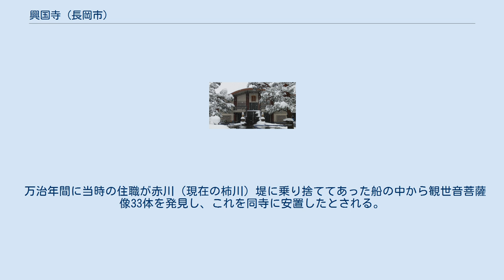興国寺 (長岡市)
興国寺（こうこくじ）は新潟県長岡市千手2丁目にある曹洞宗寺院。
山号は太平山。
等級は二等法地。
本尊は上品上生阿弥陀如来。
 当初は興国庵という名称であり、現存する本尊が阿弥陀如来であることから浄土真宗や浄土宗などの浄土教系寺院であったと推測される。
その後、正保3年（1646年）に越後長岡藩家老で牧野頼母家当主の牧野正直（市右衛門）が大檀那となって広大な堂宇を建て、曹洞宗僧侶の方外雲吉を開山として再建し、興国寺と改宗改称した。
戊辰戦争で焼失し、再建されるも大東亜戦争長岡空襲により再度消失。
戦後二十三世大観良辨（俗名・中村良辨）により再建され現在に至る。
また、米百俵の故事で知られる長岡藩大参事小林虎三郎の墓が東京より当寺に改葬されている。
 現在の方丈は二十四世大忍慧道（俗名・小西慧道）。
 境内社として秋葉神社があり、藩主牧野忠辰が信仰したとされ、宝永2年（1705年）に千手町村の内、新田3石が寄進された。
祭礼燈篭揃は旧暦7月24日。
 万治年間に当時の住職が赤川（現在の柿川）堤に乗り捨ててあった船の中から観世音菩薩像33体を発見し、これを同寺に安置したとされる。
また、境内にある円石は眼病に霊験著しいとされている。